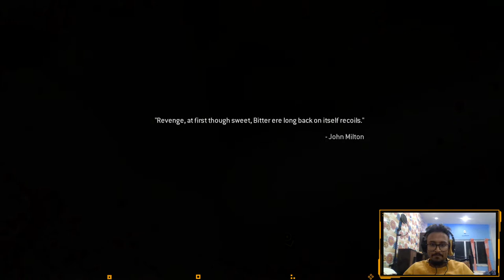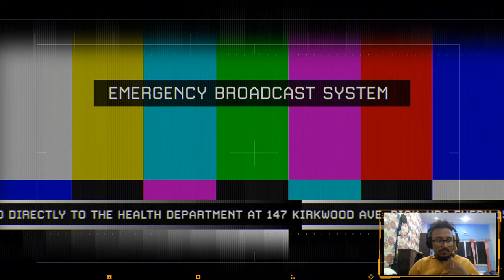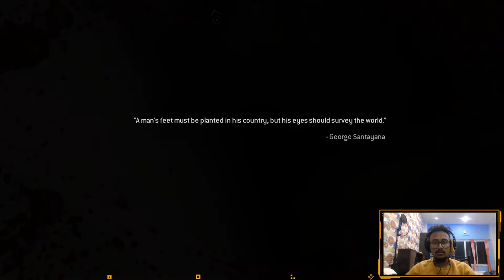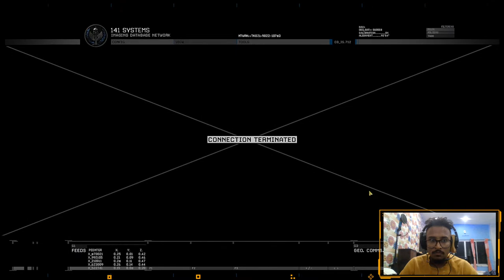CALL OF DUTY | MODERN WARFARE 2 | Campaign Remastered | ZERO ESPORTS IN | SNOWOOD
MY DEVICE

SPECIFICATION
16 GB RAM ( 3200 MHz )
500 GB SSD ( 476 GB )
1 TB HDD ( 931 GB )

MOUSE - LOGITECH 502 HERO

HEADPHONE - HYPER X CLOUD STINGER CORE